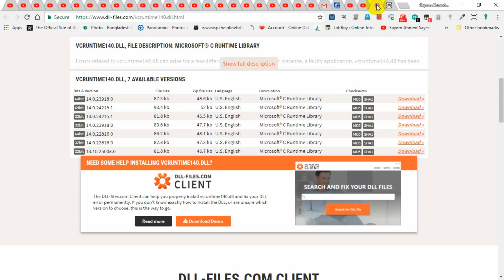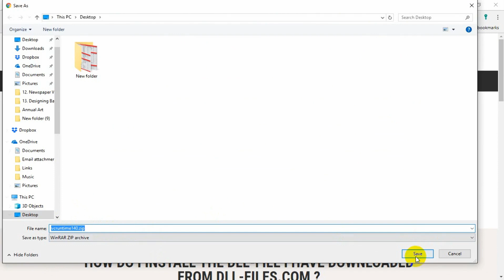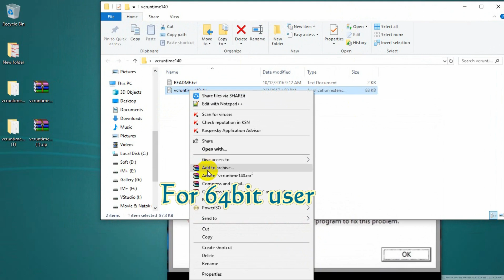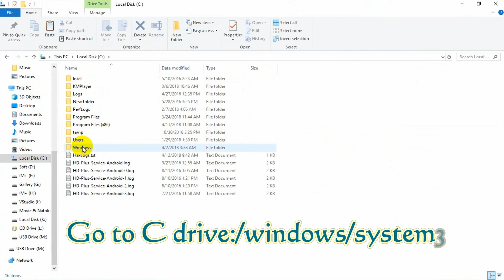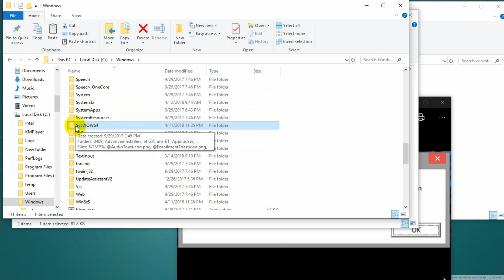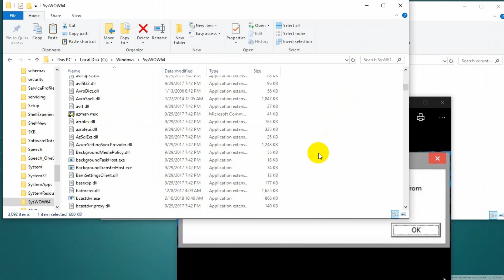VCRUNTIME140 dll is missing || Bangla Tutorial || Sayem Ahmed Sayem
This channel contains only Tutorials related to different technological issues, most of the videos are in Bengali.

Y O U T U B E : টিউটরিয়াল রিলেটেড